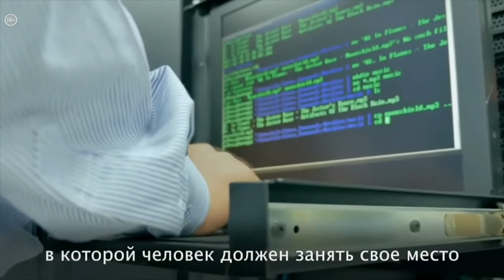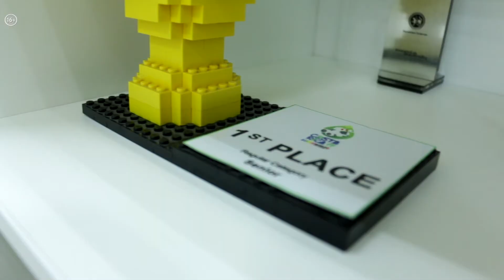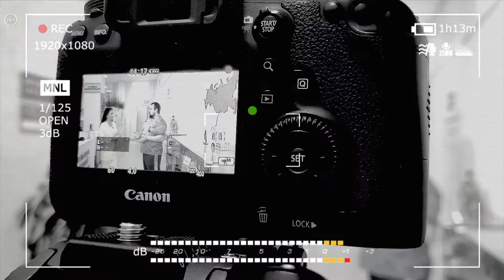«Лига роботов» | «Уникальный ресурс» №113_от 10.02.2021 РБК Новосибирск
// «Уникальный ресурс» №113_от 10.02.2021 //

Что объединяет Cognitive Pilot – компанию, которая признана ведущим мировым разработчиком систем искусственного интеллекта, с сильнейшими кибербезопасниками,  умнейшими инженерами и IT-гигантами? В этих компаниях работают выпускники «Лиги роботов».